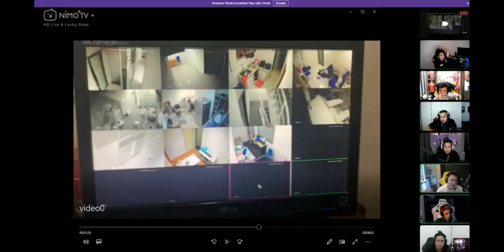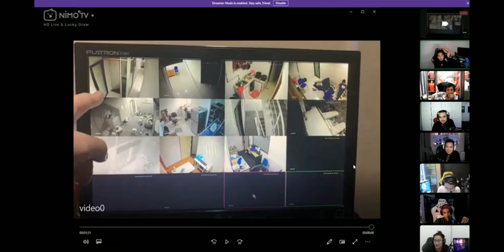REACTION BTR RYZEN LIHAT VIDEO GDSTAR DI COLEK HANTU ! | SERAM COK (RE BUDDY)